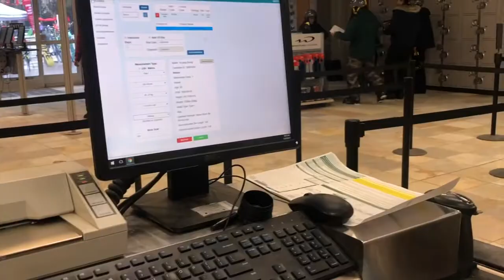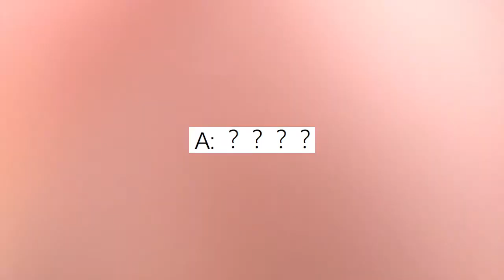Whistler Ski Trip | Vlog #2